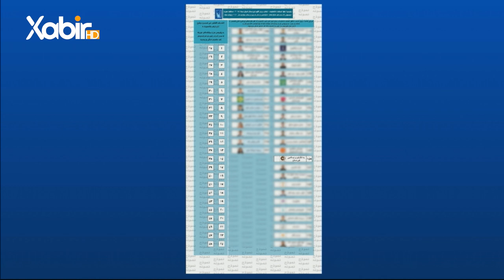بەرنامێ 148 | ماموستا سعید على عبو | پروژێ یەکگرتو بو پەرلەمانى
بەرنامێ: 148
ژپێشکێشکرنا: وەحید سندى
ب مێهڤانداریا: ماموستا سعید على عبو
بابەت: پروژێ یەکگرتو بو پەرلەمانى